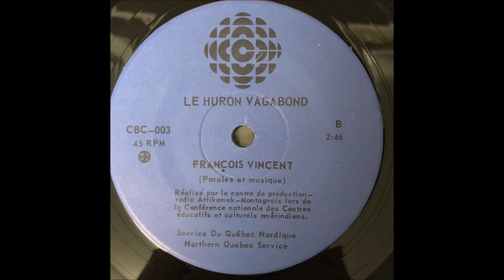Francois Vincent - Le Huron vagabond (Qc,Canada, 198?)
Huron-wendat american indian Folk.